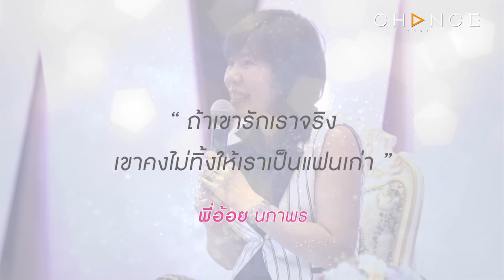พี่อ้อยพี่ฉอด On Tour - วิทยาลัยเทคโนโลยีวิบูลย์บริหารธุรกิจ EP.6 [4/4]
“ปัญหาหัวใจของเด็ก ไม่ใช่เรื่องเล็กเสมอไป”
กับการออนทัวร์ไปคุยเรื่องหัวใจกันถึงในรั้วสถาบันการศึกษา
ของ “พี่อ้อย-พี่ฉอด” พร้อมพูดคุยและรับฟังทุกปัญหาของน้อง ๆ
ทุกวันอังคาร เวลา 22.30 น. ทาง อมรินทร์ทีวี เอชดี ช่อง 34